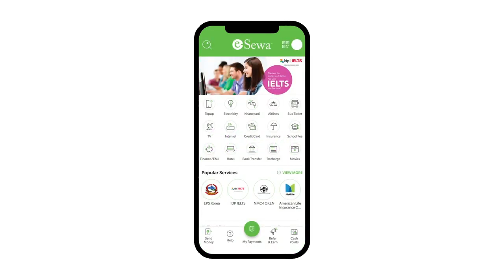ल हेर्नुस अब e-sewa बाट कसरी पैसा कमाउने?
तपाई यसलाई कसरी लिनु हुन्छ वा बुझ्नु हुन्छ ?

विश्वका शीर्ष १०० अर्बपतिमध्ये ७३ जना ‘सेल्फ मेड’ हुन् । उनीहरूमध्ये ३६ जना गरिब परिवारमा जन्मिएका थिए । १८ जनासँग कलेजको डिग्री छैन । केहीले बाल्यकालमा अभिभावक गुमाएका थिए । उनीहरू आफ्नै सपना कार्यान्वयन गरेर अर्बपति बनेका हुन् ।

म यसलाई यसरि बुझ्छु कि desire (इच्छाशक्ती) dedication( धैर्यता ) अनि passion का साथ काममा enjoyment ,अननन्द लिना सकियो भने जे पनि सम्भव हुदो रहेछ ।